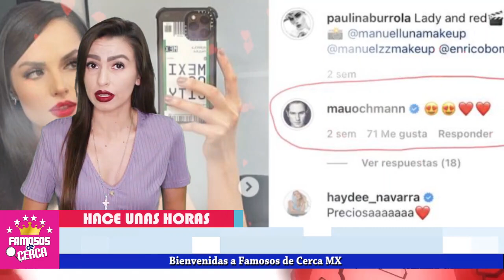😱📌 𝗔𝗗𝗜𝗢𝗦 𝗔 𝗔𝗜𝗦𝗟𝗜𝗡𝗡 𝗗𝗘𝗥𝗕𝗘𝗭 !!! Mauricio Ochmann ( 𝗦𝗘 𝗗𝗔 𝗢𝗧𝗥𝗔 𝗢𝗣𝗢𝗥𝗧𝗨𝗡𝗜𝗗𝗔𝗗 En El Amor )📌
Mauricio Ochmann Hace que su Hija Conviva con su nueva Pareja

 BIENVENIDOS!!!
suelta la sopa
televisa
exclusivas
venga la alegria
tv azteca
polemica
chismes
Entertainment
farandula mexico

¿Qué idioma habla Aislinn Derbez?
¿Dónde estudió Aislinn Derbez?
¿Cómo se llama la hija de Eugenio?
¿Cómo se llama el esposo de la hija de Derbez?
aislinn derbez mamá
aislinn derbez y mauricio ochmann
kailani ochmann derbez
vadhir derbez
eugenio derbez
aislinn derbez películas y programas de televisión
aislinn derbez instagram
aislinn derbez hija
eugenio derbez
vadhir derbez
aitana derbez
paulina burrola
novia de mauricio ochmann 2021
mauricio ochmann edad
mauricio ochmann y paulina burrola
mauricio ochmann y aislinn derbez
mauricio ochmann estrena romance
mauricio ochmann y su nueva novia
mauricio ochmann y su pareja actual
quien es la novia de mauricio ochmann
como se llama la novia de mauricio ochmann
mauricio ochmann presenta a su novia
novia de mauricio ochmann
kailani y la novia de mauricio ochmann